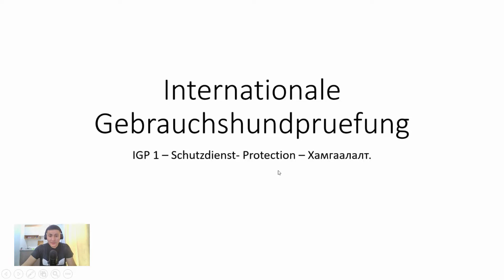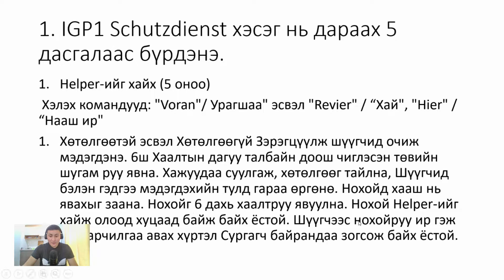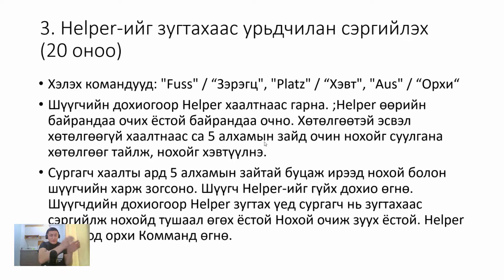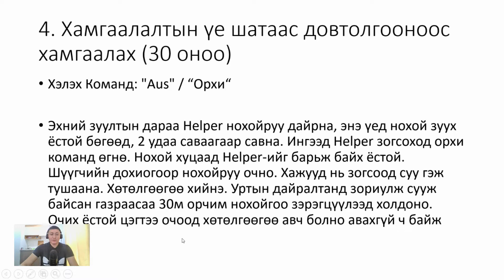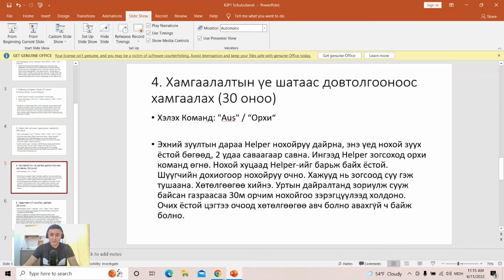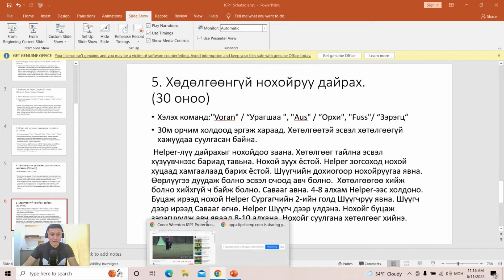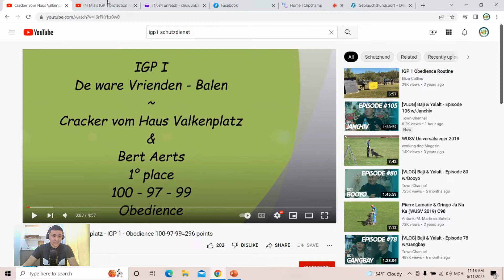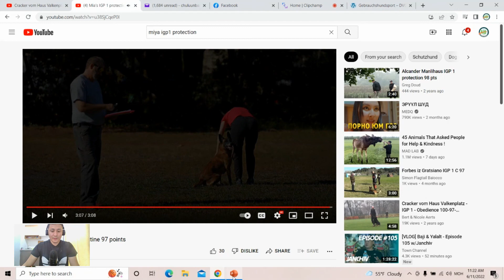IGP гэж юу вэ? (IGP1 Schutzdienst- Хамгаалалт)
IGP 1-3 шатлалтай, шатлал тус бүртээ
  Unterordnung - Дуулгавартай байдал
  Fährtenarbeit - Юм хайж олох дасгал
 *Schutzdienst - Хамгаалалт гэсэн 3 хэсгээс бүрддэг. Энэ удаагын бичлэгээрээ IGP 1-ийн *Schutzdienst  - Protection - Хамгаалалтын хэсгийг тайлбарлалаа.